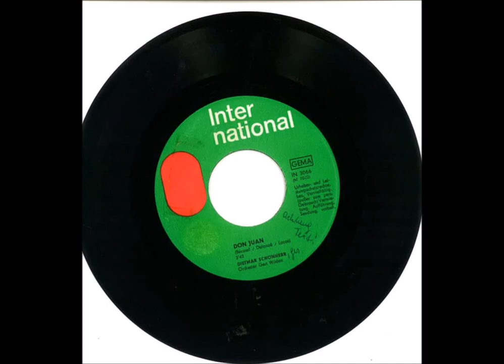Dietmar Schönherr - Der Orangendieb (L'orange)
Sein bester Titel - mit Abstand auch einer der herausragendsten Titel aus unserem Schlagerbrei .